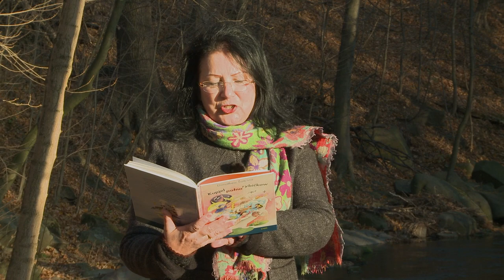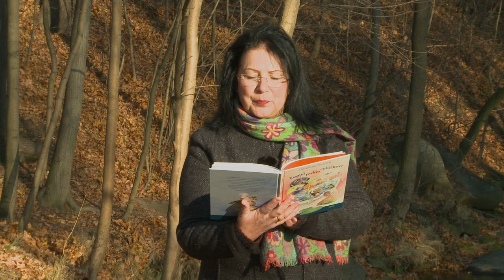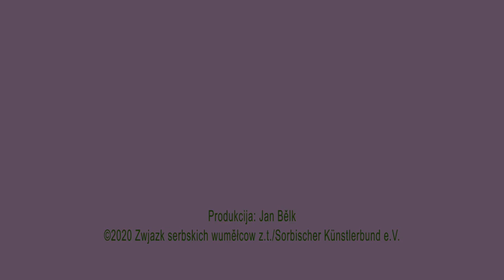Dorothea Šołćina: „Mjedwjedźo Knut“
»Sorbische Autor*innen lesen aus ihren Werken«
Dorothea Šołćina čita ze swojeje knihi „Kupjel połna rybičkow“.
Kniha je wušła 2015 w Ludowym nakładnistwje Domowina/Domowina-Verlag GmbH, Budyšin.

Dorothea Šołćina (dt. Scholze) wuchs in Cannewitz (sorb. Kanecy) bei Kamenz (Oberlausitz) auf, studierte Slawistik in Leipzig und war als Verlagslektorin und Theaterdramaturgin in Bautzen tätig. Seit 1989 ist sie freiberufliche Autorin, Übersetzerin, Lektorin und Herausgeberin und schreibt Prosa und Lyrik für Kinder und Erwachsene. Zuletzt (2020) erschienen das Kinderbuch mit Gedichten "Rybkow połne kupadło" (Ein Bad voller Fische, niedersorbisch), das Hörspiel "Jank a Majka w njebjesach" (Jan und Maja himmelhoch, CD obersorbisch) sowie die Erzählung "Cuza susodka" (Die fremde Nachbarin) in der Anthologie "Susodźa". Im Ausland wurden ihre Texte auf Finnisch, Polnisch, Serbisch, Slowakisch, Tschechisch und Ukrainisch veröffentlicht. Ihre Übersetzungen und Nachdichtungen von Prosa, Lyrik und Dramatik erfolgten aus dem Deutschen und aus mehreren slawischen Sprachen ins Obersorbische. Die Autorin lebt in Bautzen.

® 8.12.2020 při Sprjewi njedaloko Hrubjelčic pola Budyšina.
kamera, cut a režija: Jan Bělk